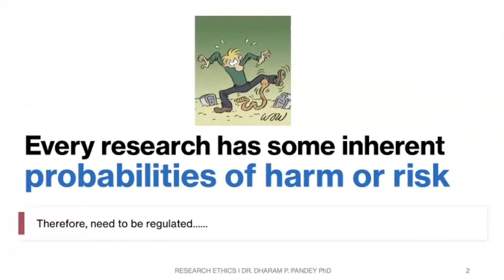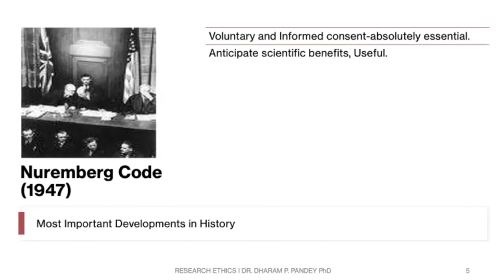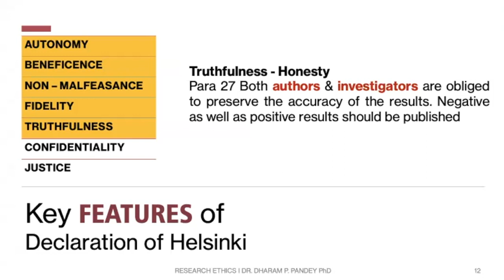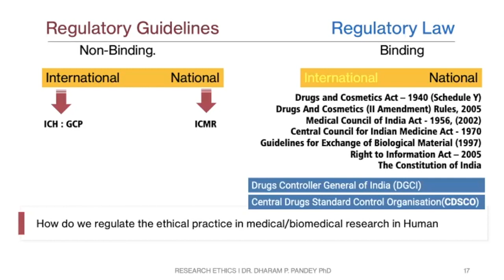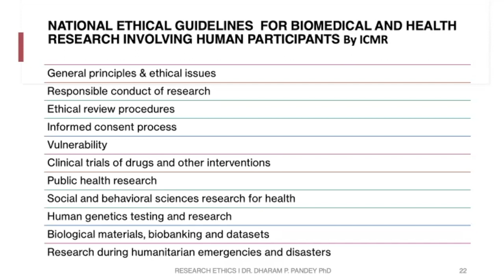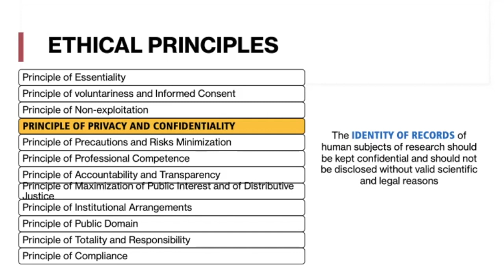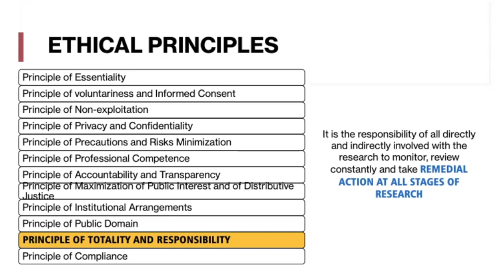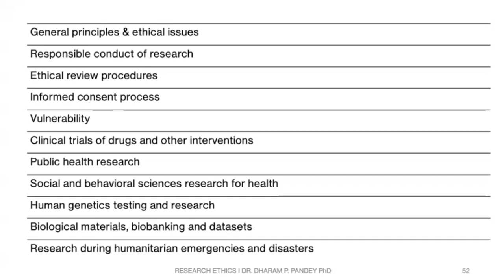Clinical RESEARCH Involving Human Subjects Ethics & Administration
Clinical Research in Physiotherapy.